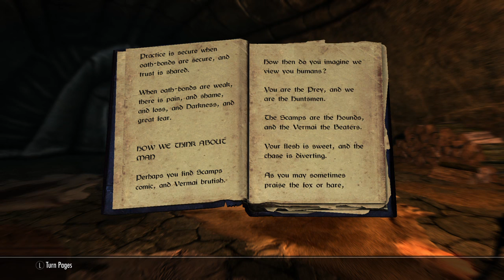Spirit Of The Daedra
Drizz sits down again in his Raven Rock home Severin Manor on the island of Solstheim to read a book written by a Dremora about The Daedra.